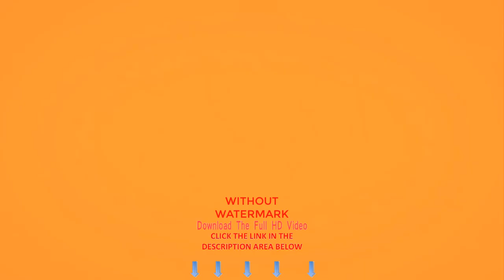Homework Girl Student Studying | Stock Videos For Editing Free | No Copyright Videos For Youtube